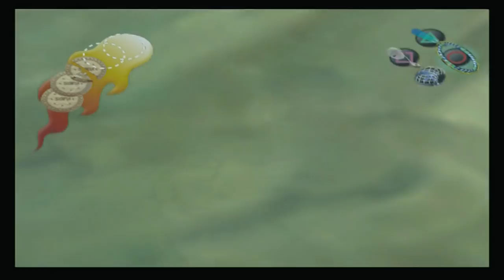Ape Escape 2 (Gameplay en Español, Ps2) Capitulo 11